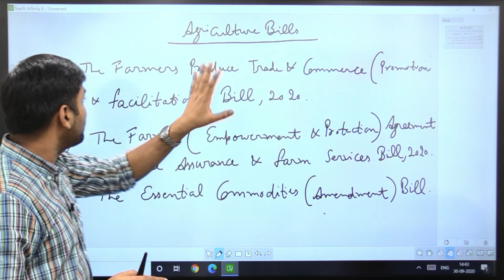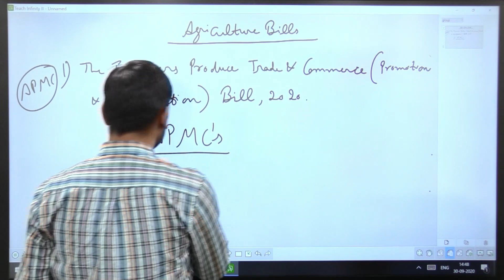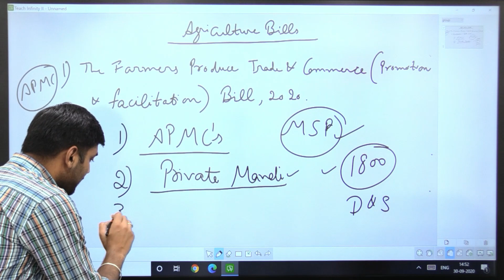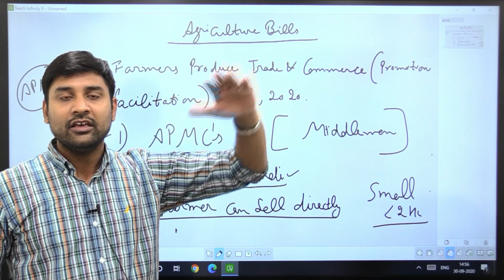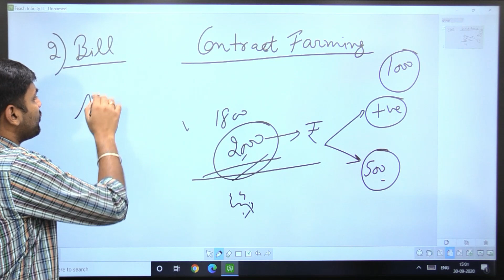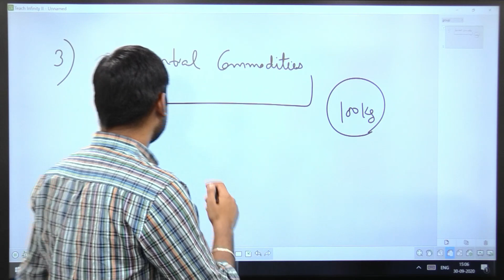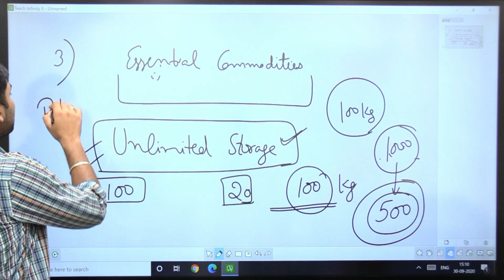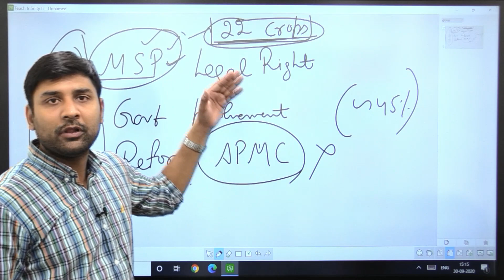Agricultural Reform Bills | 2020 | UPSC | IAS | Indian Economy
Welcome to Raj Malhotra's IAS !